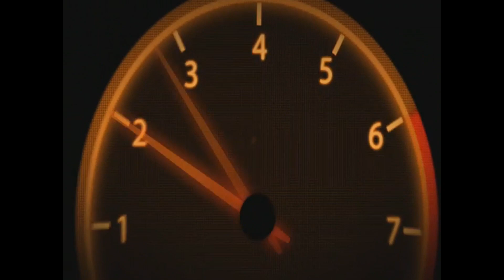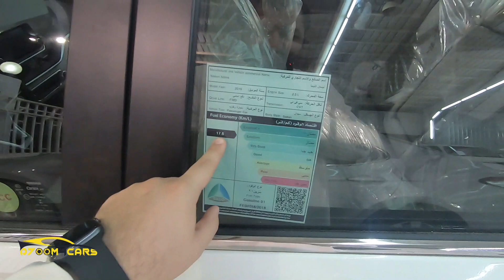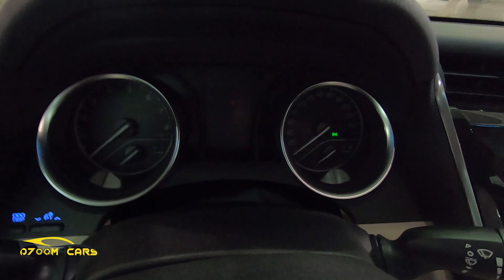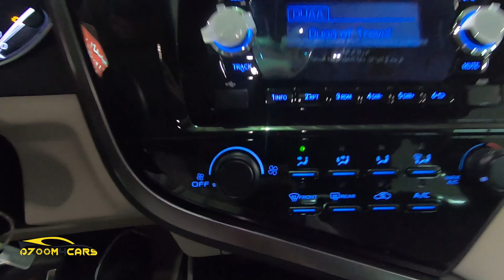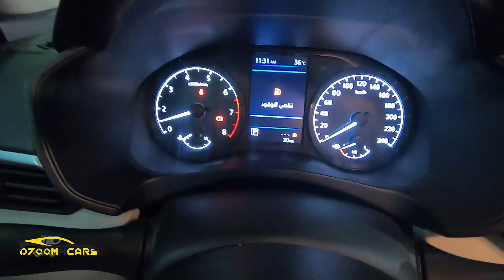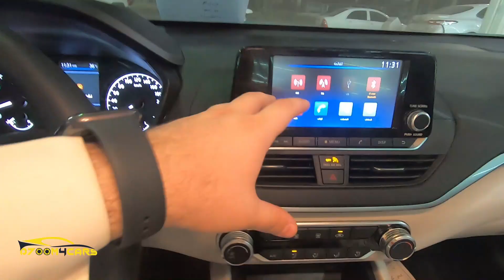كامري ولا التيما ( ستاندر 2019 )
سناب شات : D7OOM4CARS